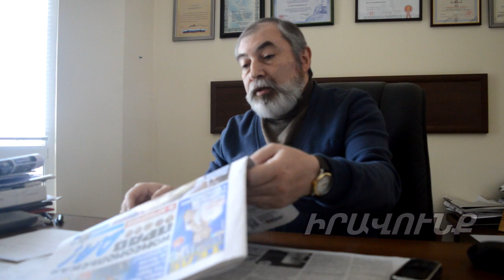Տեր-Պետրոսյանը բացահայտեց, որ Փաշինյանին գալիս է փոխարինելու Ավինյանը. Հայկ Բաբուխանյան